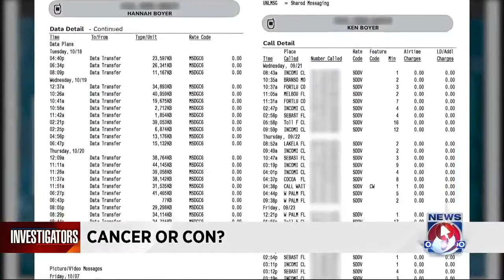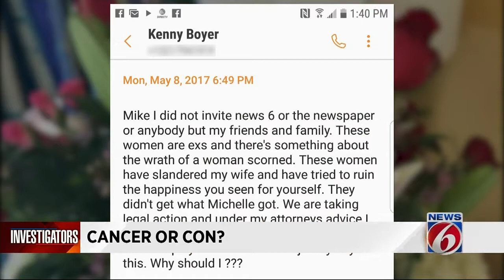'Cancer' grooms ex-girlfriend: He stole 'my hopes and dreams'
A Brevard County woman is convinced that her former live-in boyfriend, Ken Boyer, used her to finance his life and love affairs while claiming to be fighting cancer.